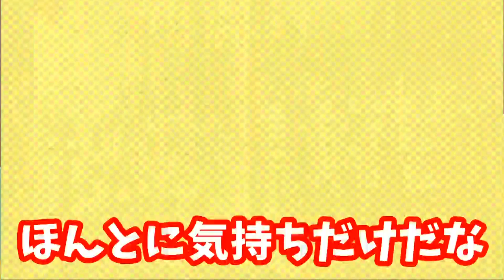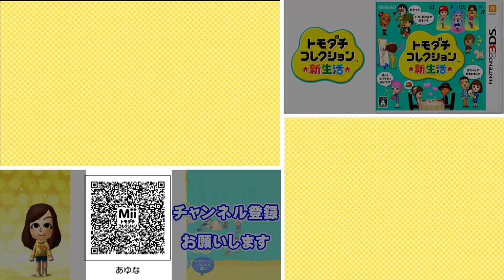トモダチコレクション新生活 Part260 【3DS】【任天堂 nintendo】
※１００人に達したため住人の募集は
締め切らせていただきました

※フレンド・コラボの募集はしていません

ドラゴンクエストモンスターズ ジョーカー3プロフェッショナル再生リスト

BGM
Music is VFR